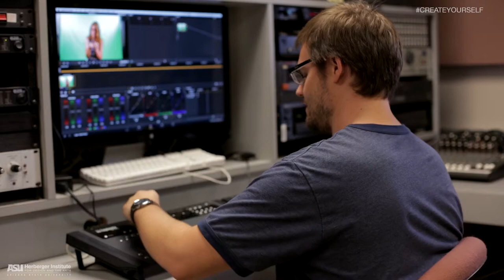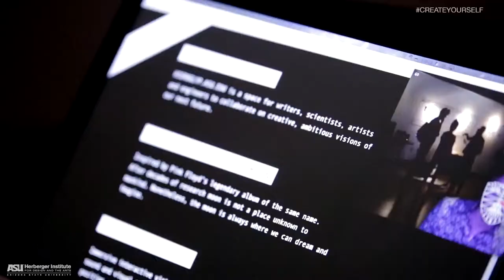ASU Herberger Institute for Design and the Arts